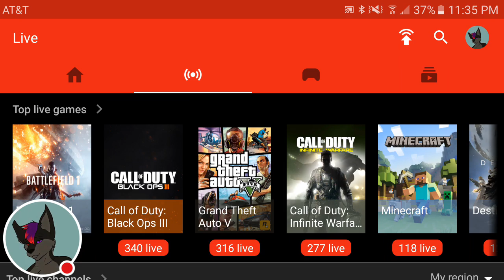My Twitch Stream